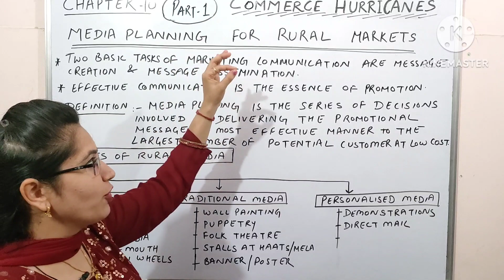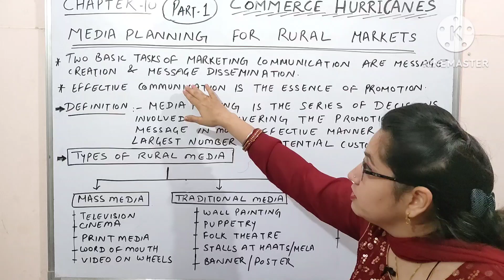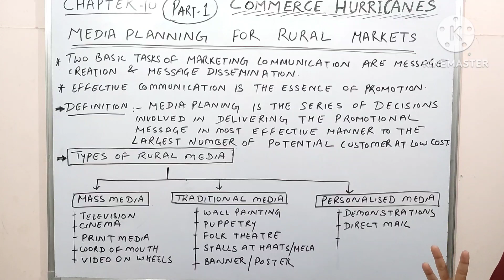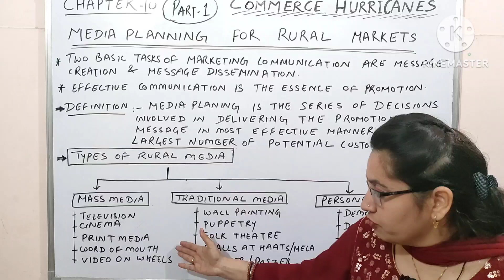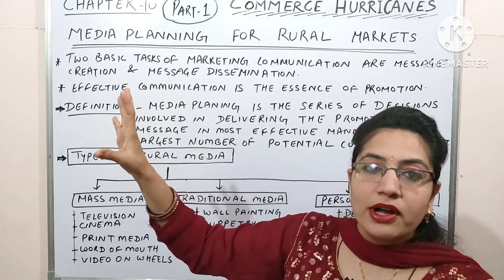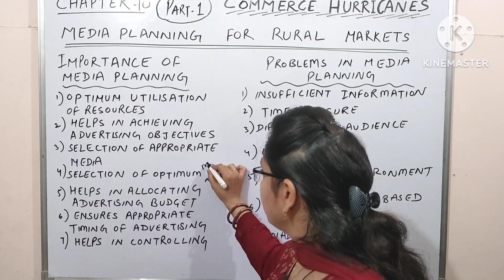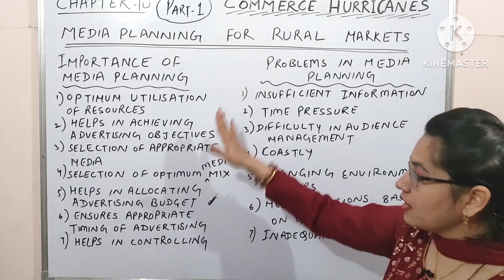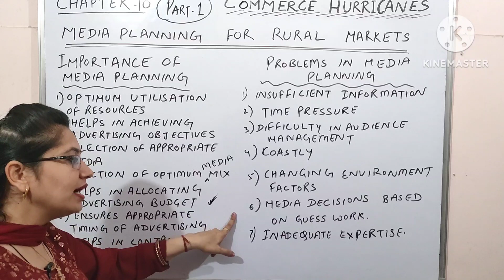Ch 10, ( part 1)Topic: Meaning of Media planning,types of rural media, Importance and problems